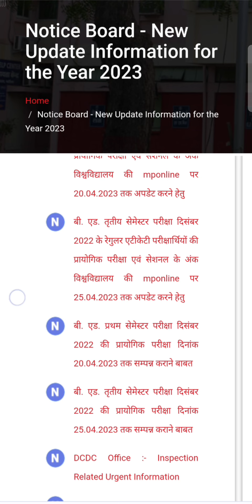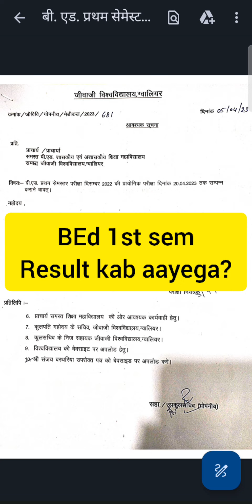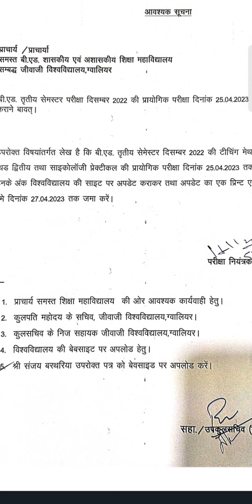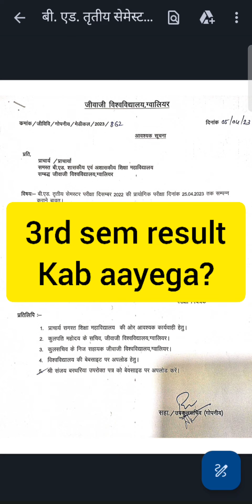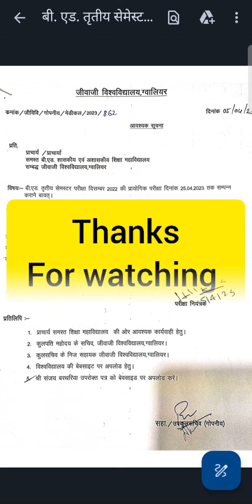Jiwaji BEd 1st/3rd SEM Practical/Result kab tak aayega? jiwaji b.ed 1st sem result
Jiwaji University BEd 1st SEM Practical Date Out | Jiwaji b.ed 1st sem Practical
Jiwaji b.Ed first semester practical date out, Jiwaji vishwavidyalay ka practical date a gaya hai, b.Ed first semester jeevaaji University Gwalior ka practical date, b.Ed first semester practical kab hoga JU ka, MP bed practical date 1st semester, Jiwaji University b.Ed first semester practical date,

Jiwaji University BEd Exam 2023 kab hoga, Jiwaji University BEd exam kab hogi
Jiwaji University BEd 1st semester form filling|Mp bed exam Dec 2023|bed result

☑️Others Tags
jiwaji university,
Jiwaji University BEd 2nd & 4th semester form filling|Mp bed exam june 2022|bed result,